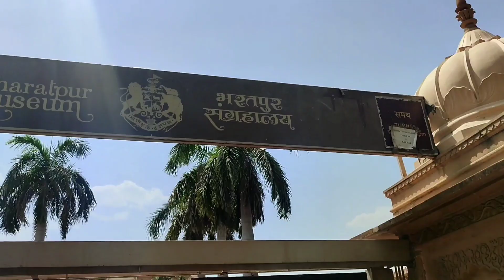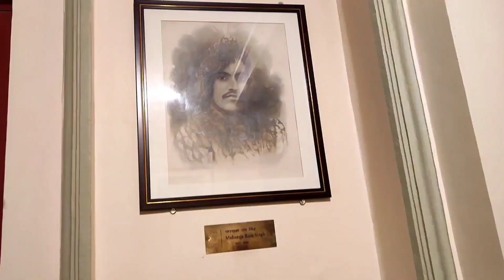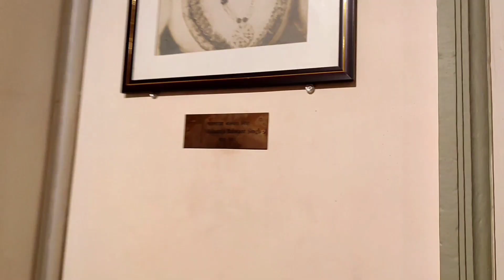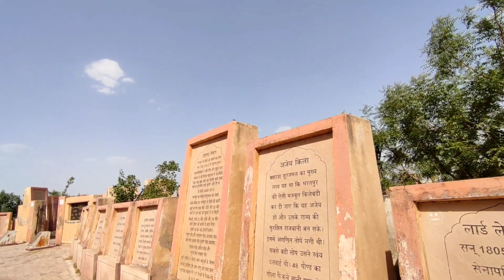Bharatpur Fort - लोहागढ़ का किला, किशोरी महल, जवाहर बुर्ज, संग्रहालय / Visit/Ganesh saini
RECORDED/PERFORMED/MIX&MASTED BY G.k

VIDEO BY = Ganesh saini

Description
Bharatpur Fort - लोहागढ़ का किला, किशोरी महल, जवाहर बुर्ज, संग्रहालय | visit
Bharatpur fort, also known as the Lohagarh fort, the British surrounded this fort several times and attacked it but failed. In 1805, the British commander Lord Lake attacked this fort with his huge army and artillery but could not win this fort of Lohagad.Maharaja Suraj Mal, who was counted among the powerful kings of his time, had built many forts, the strongest fort being the Bharatpur Fort.
The invincible fort of Bharatpur:
The main goal of Maharaja Suraj Mal was to build such a strong fortification of Bharatpur that Jai should be invincible and to become the safe capital of his kingdom, so he built the fort of Bharatpur. There were countless cannons in this fort. Among them, there was a cannon that could throw a 6-pound ammunition, it took 40 pairs of oxen to pull this cannon.The construction of this fort started in 1832-33 AD which was completed in 6 years. On the four sides of this fort, 250 feet wide and 20 feet deep moat is built. The fort has a wall and a mud wall. Talking about the city, it was founded by Thakur Churaman Singh Jat in 1800 but later it was decorated and decorated by the ruler Maharaja Suraj Mal.Bharatpur Museum:
The ancient weapons of Bharatpur are still preserved in the Bharatpur museum. This museum used to be the administrative section of the Shashakas of Bharatpur. This palace used to have a king's court and it was called Kachari Kalan.
Jawahar Burj:
On the four sides of the Lohagad Fort, there are four bastions, the most famous of which is the Jawahar Burj, four walled enclosures are built on the sides of this bastion, on the fourth side of the bastion, there is a round platform of eight feet in height, in the middle of which is 18 feet high iron pillar. It is thought that the pedigree of Bharatpur royal family is written on this pillar. After the death of Maharaja Suraj Mal, his son Maharaja Jawahar Singh made plans to attack Delhi on this fort and did something with this fort, so this fort is also called Vijay Fort.
In the video, we have shown the history of Bharatpur, as well as the fort of Bharatpur, Bharatur museum, Kishori Mahal, and Jawahar Buraj.
You can also see the Ganga temple of Bharatpur, Laxman Madir of Bharatpur, the national park of Bharatpur in the sightseeing places of Bharatpur.